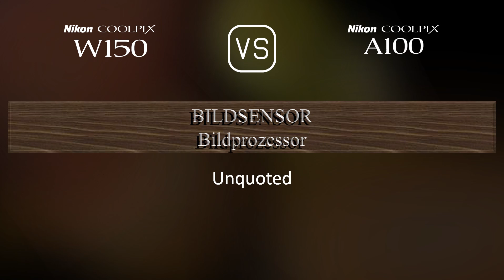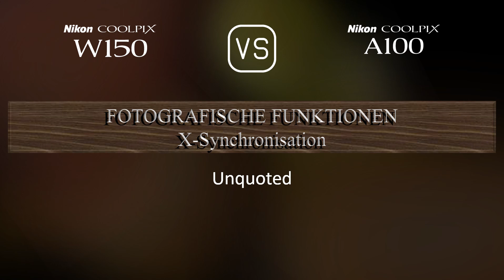Nikon Coolpix W150 vs. Nikon Coolpix A100: Ein Vergleich der technischen Daten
Dieses Video gibt einen Überblick über die Nikon Coolpix W150 und die Nikon Coolpix A100 in einem parallelen Technikdatenvergleich (comparison of specifications). Vielen Dank fürs Zuschauen.

00:25 EINFÜHRUNG
00:33 KAMERAGEHÄUSE
00:40 BILDSENSOR
01:01 BILD
01:16 OPTIK & FOKUS
01:55 BILDSCHIRM
02:13 FOTOGRAFISCHE FUNKTIONEN
03:06 VIDEOGRAFISCHE FUNKTIONEN
03:20 SPEICHERUNG
03:24 KONNEKTIVITÄT
03:49 ALLGEMEINE ANGABEN
04:07 SONSTIGE FUNKTIONEN